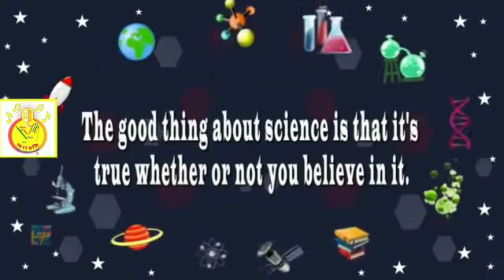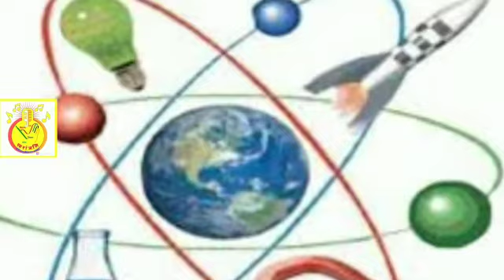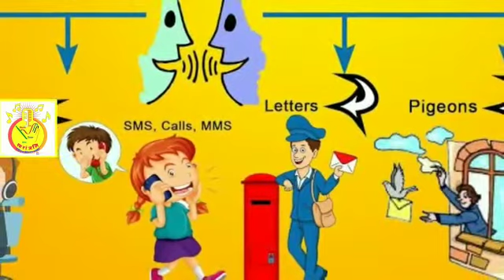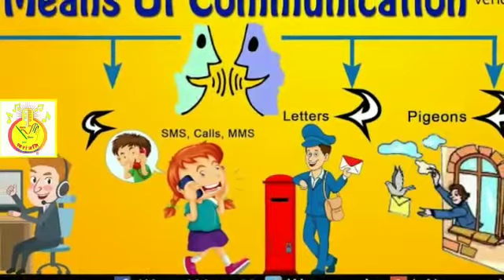स्वरांजलि 166: राष्ट्रीय विज्ञान दिवस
राष्ट्रीय विज्ञान दिवस
 28 फरवरी 2021

तर्ज - हम तुम डोरी से

विज्ञान दिवस है मनाते हम सब हैं,
सबसे ये रोचक ज्ञान।।
रमन प्रभाव की हुई खोज
विज्ञान दिवस .

मोटर गाड़ी सबको देखो सैर कराए
दूर देश में बैठे बैठे बात हो जाए।।
तकनीकी से है हरा से हरा ये खेत खलिहान.
काम आसान करे, अनुसन्धान करें
सबसे है रोचक ज्ञान।।

पंखा कूलर टीवी जरूरत हमारी,
मोबाइल और गाड़ी सबको है प्यारी।।
समय बचता है बचता है बनते हैं बिगड़े काम.
हवा में उड़ जाओ, समुंदर में आओ,

रचना, स्वर, वीडियो निर्माण:-
सुधांशु श्रीवास्तव (स०अ०)
प्राथमिक विद्यालय मणिपुर
ऐरायां, फ़तेहपुर